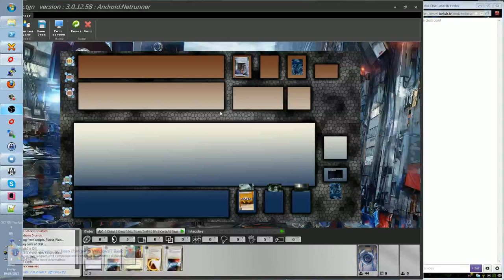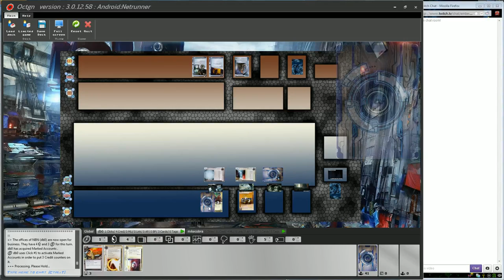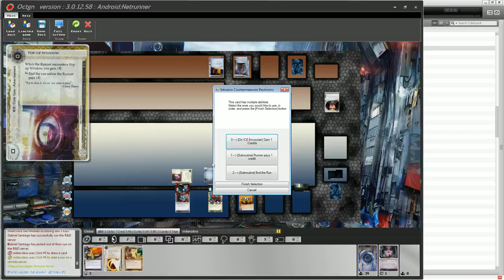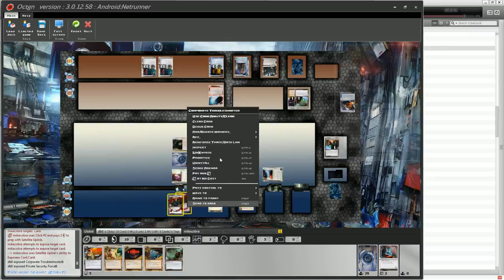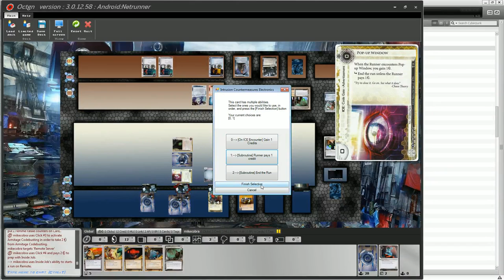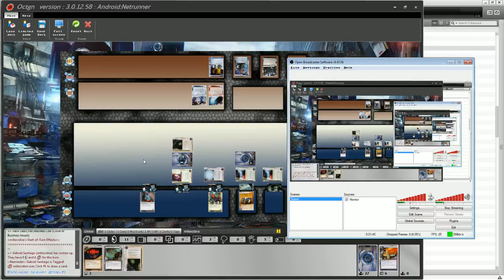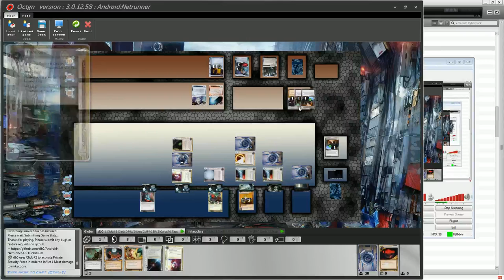[Android: Netrunner] NBN VS Gabriel - "Caught in the flytrap"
Another game using my NBN flytrap deck. Also you can see how much more comfortable the game online is with voice chat